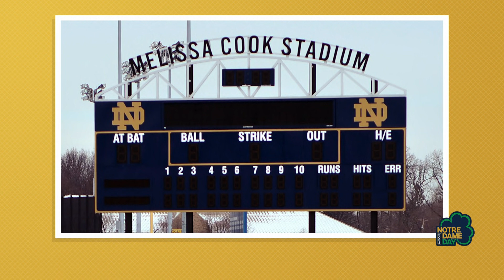Paul & Linda Demo — Notre Dame Day 2021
Notre Dame parent’s Paul and Linda Demo share how the Notre Dame Family has embraced them since the tragic loss of their daughter, Melissa Cook ’94, and how they have made sure her memory lives on here at Notre Dame.